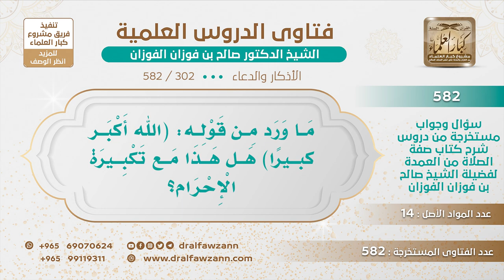[302 -582] هل يقال الذكر (الله أكبر كبيرًا) مع تكبيرة الإحرام؟ - الشيخ صالح الفوزان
-"السؤال: ما ورد من قوله: (الله أكبر كبيرًا) هل هذا مع تكبيرة الإحرام؟
الجَوَابُ : بعد تكبيرة الإحرام هذا في الاستفتاح بعد تكبيرة الإحرام، تكبيرة الإحرام الله أكبر فقط، فإذا قال كبيرًا إلى آخره هذا استفتاح.
للاشتراك في قناة الشيخ صالح الفوزان
سؤال وجواب من شرح صفة الصلاة ( 582 ) مقطع

للاستفسار والإقتراحات والدعم
رئيس الفريق
لمشروع كبار العلماء